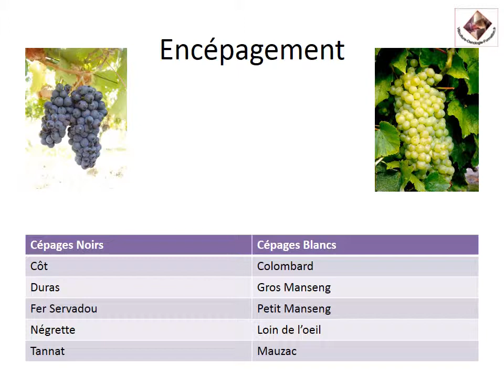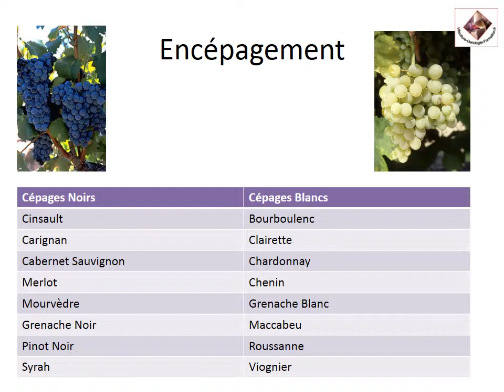Vins liquoreux français